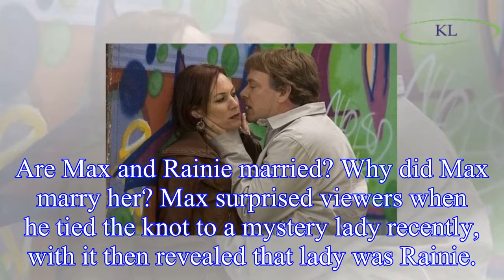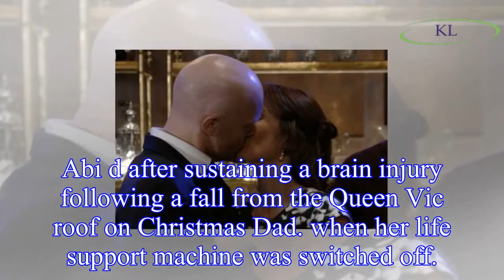Tanya Franks EastEnders: Who is Rainie? Max Branning new wife Rainie Cross exposed amid plot for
Tanya Franks EastEnders: Who is Rainie? Max Branning new wife Rainie Cross exposed amid plot for custody of baby Abi
EastEnders fans were stunned as Rainie Cross, played by Tanya Franks, returned to the BBC soap this year.
Max Branning announced he was married to new wife Rainie as he made his return.